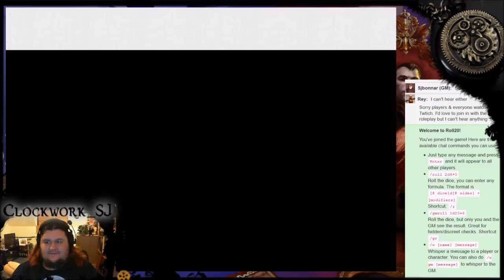Curse of Strahd Episode 6: Ravenloft Haunts the Party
Team Awful Neutral managed to get away from Strahd's castle and inside Leomund's Tiny Hut Therren discovers the true power of the Sun Blade. But now, something sinister is tracking our party... and seeking guidance, they turn to Madam Eva...